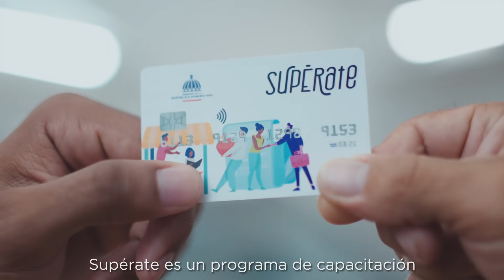Estamos Cumpliendo en Programas Sociales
Cuando llegamos, los programas sociales te entregaban peces, pero no te enseñaban a pescar.

En menos de un año creamos el programa Supérate, un programa que no solo te entrega el doble del monto de ayuda mensual que recibías, sino que está diseñada para que puedas superarte.

Estas no son promesas, son hechos.